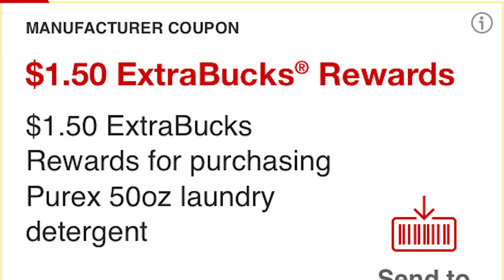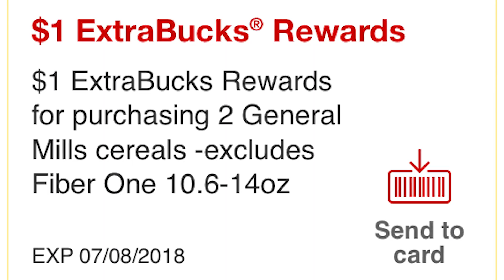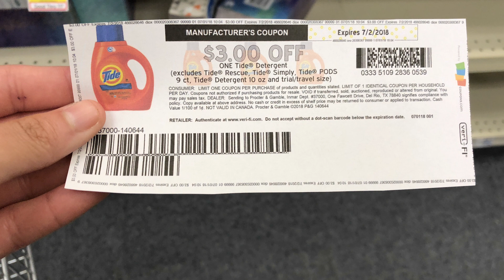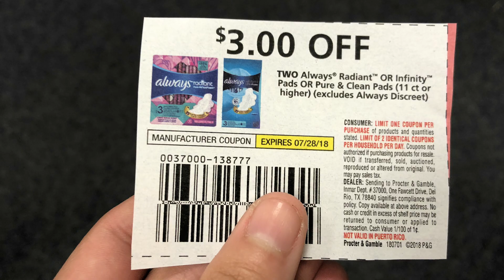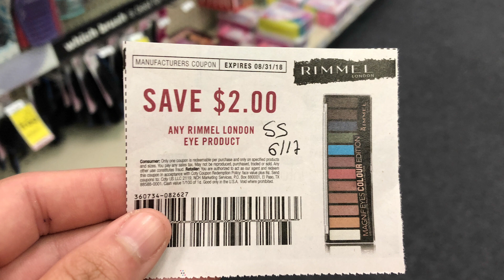Mi Compra De Cvs 7/1/18 - 7/7/18, Muy Muy Buenas Ofertas.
Hola amigos le dejo este video para mostrarles los especiales que tenemos en la Cvs.